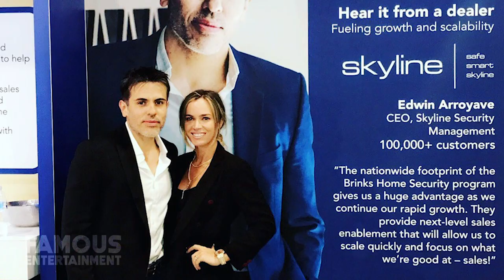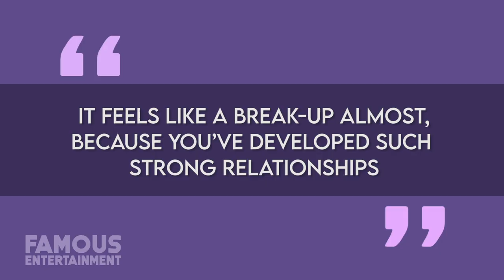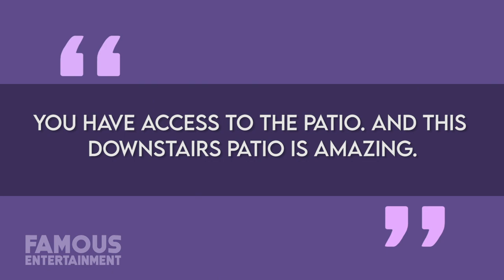Teddi Mellencamp | House Tour | RHOBH Mansions In Encino and Mount Olympus, Hollywood Hills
Real Housewives of Beverly Hills star, Teddi Mellencamp has lived in some gorgeous homes as you might imagine. This includes a former home in Mount Olympus, Hollywood Hills, and most recently her Encino mansion. In 2018, Teddi and her husband spent $4.07 million on their former contemporary home in the Mount Olympus neighborhood of Los Angeles, but in summer of 2020 they listed it back on the market. Shortly after, Teddi revealed she was in love with a new property, and the couple had upgraded to their 8,550 square-foot modern farmhouse In Encino. Today we’ll check out where Teddi calls home, past and present.